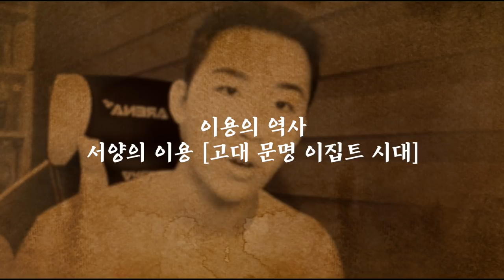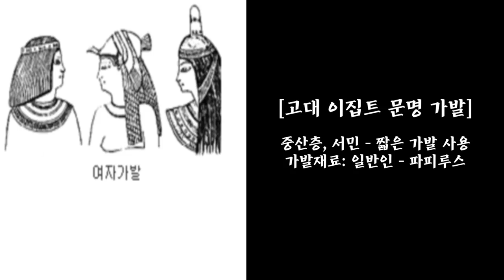전혀 몰라도 알 수 있는 고대 이집트 역사 3분 총정리 [이,미용역사 1탄]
비용: 게스트는 무료입니다